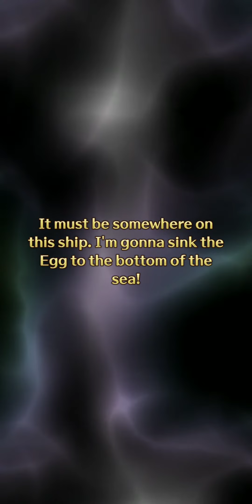[Romancing SaGa: Re;univerSe] Start Dash Missions: Step 3 Rewards